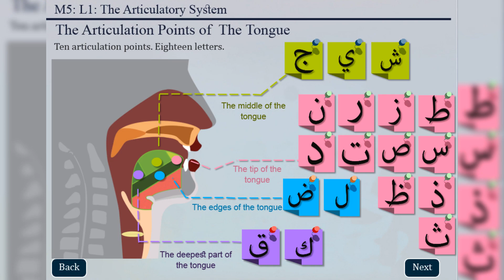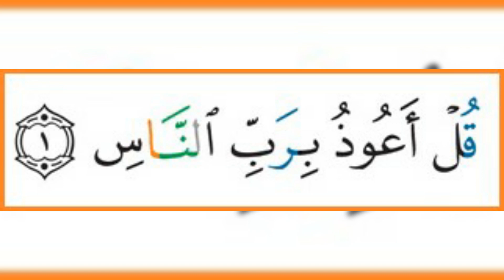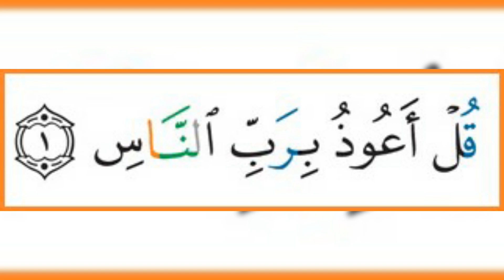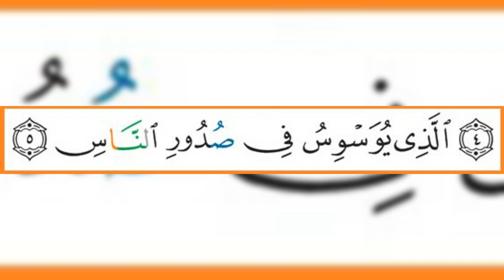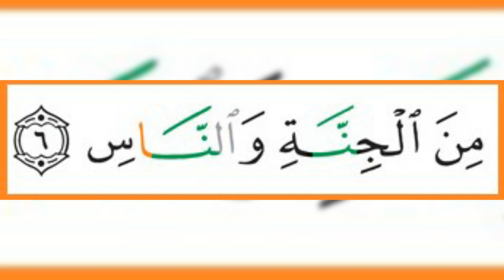114 സൂറത്തുന്നാസ് പഠനം, തജ്‌വീദ് നിയമത്തോട് കൂടി-ഉസ്താദ് ഹാഫിസ് മുഹമ്മദ് അസ്‌ലം Kuwait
വിശുദ്ധ ക്വുർആൻ തെറ്റ് കൂടാതെ തജ്'വീദോട് കൂടി പാരായണം ചെയ്ത് പഠിക്കാൻ ഒരു അവസരം.

*വെള്ളിയാഴ്ച ഒഴികെ മറ്റെല്ലാ ദിവസങ്ങളിലും* *രാവിലെ ഒരു മണിക്കൂര്‍*

Kuwait / Saudi Time  4:30am To 5:30am
UAE -  5:30am  To 6:30 ണി വരെ*
Indian Time   7am To 8am

*മുഹമ്മദ് അസ്'ലം ബിൻ യൂസുഫ്* (കുവൈറ്റ്)

ZOOM APP ൽ ഓൺലൈനിലൂടെ ക്ലാസെടുക്കുന്നു.
കുടുംബ സമേതം പങ്കെടുക്കുക.

ക്ലാസിൽ പങ്കെടുക്കാൻ ഈ Link ഉപയോഗിക്കുക

*ONILINE തജ് വീദ് ക്ലാസ് WHATSAPP ഗ്രൂപ്പിൽ ചേരാൻ ഈ ലിങ്കിൽ ക്ലിക്ക് ചെയ്യുക*
*Group 1️⃣*

*എല്ലാ ഞായറാഴ്ചയും പ്രഗത്ഭ ഖാരിഅ വാദീഅ അൽ യമനി ക്ലാസ്സിൽ സംബന്ധിക്കുന്നു*